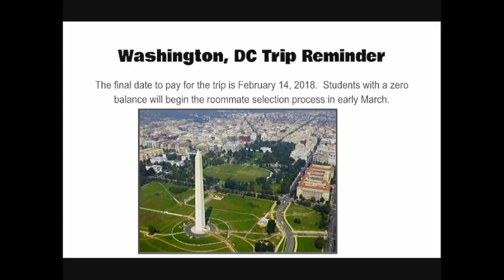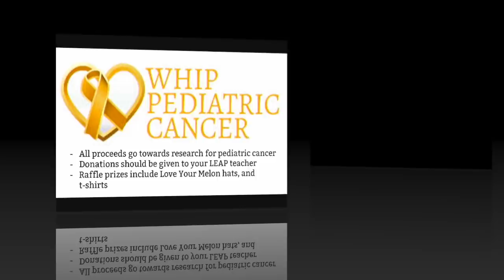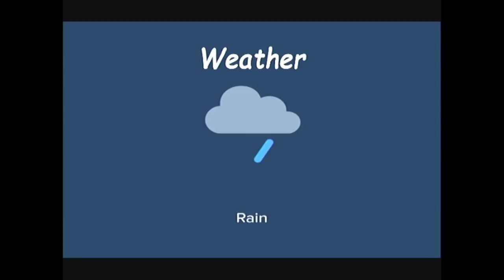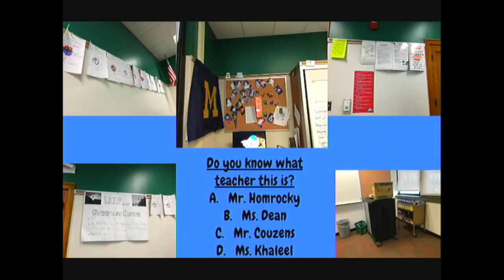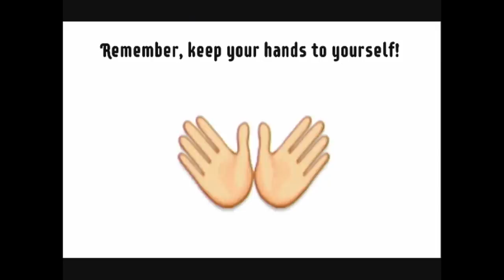2 7 18